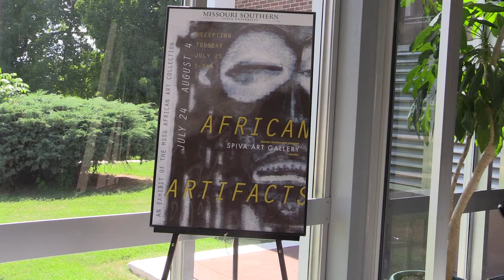MSSU Spiva African Artifacts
MSSU's Spiva Art Center gives us a look at some amazing African Art. Recorded in August of 2017.